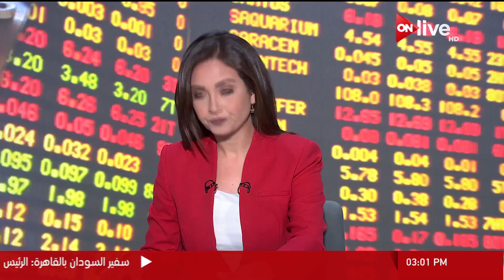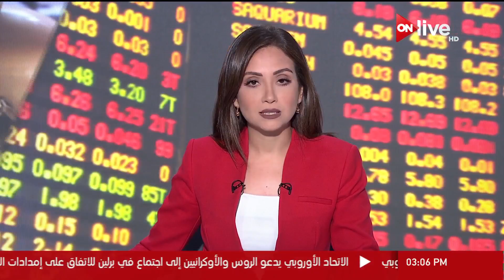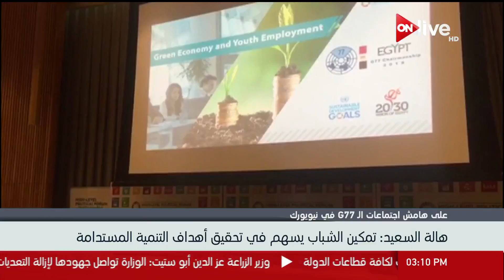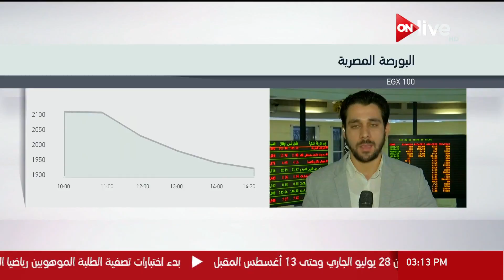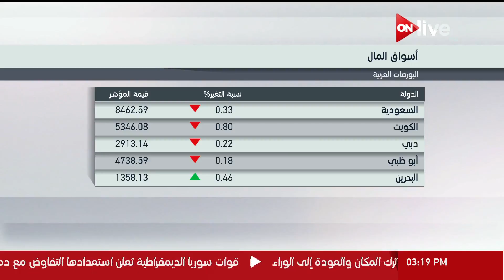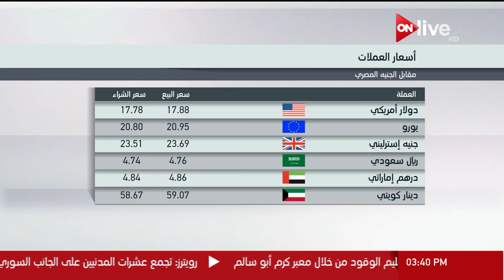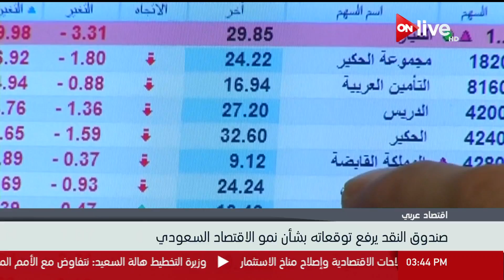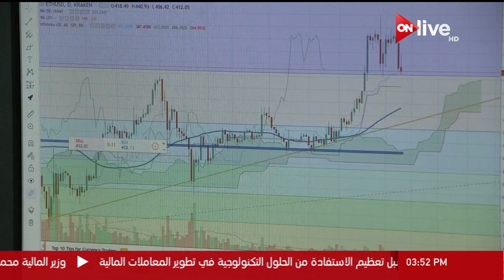النشرة الاقتصادية - الثلاثاء 17 يوليو 2018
الموقع الرسمي للقناة  ..